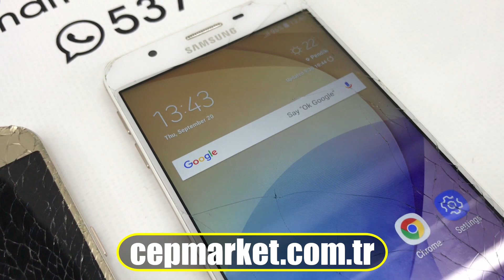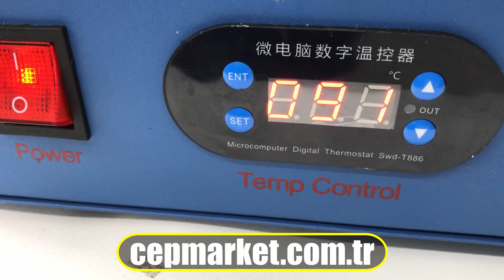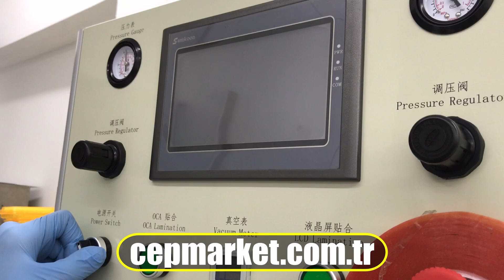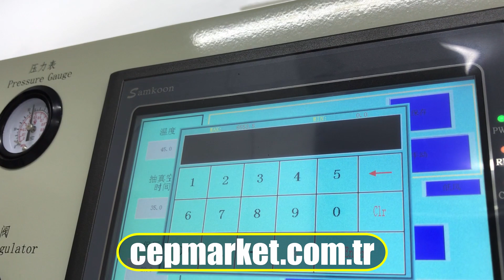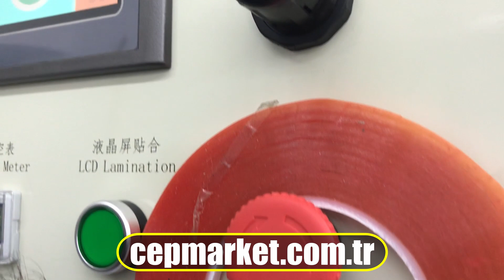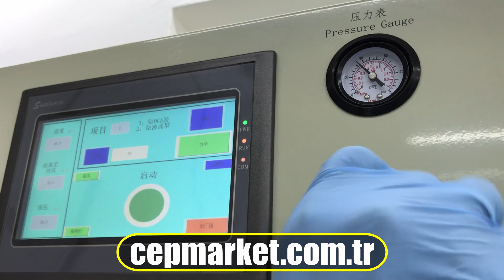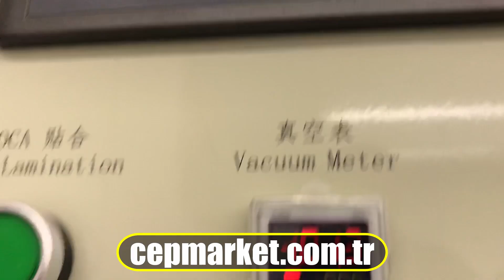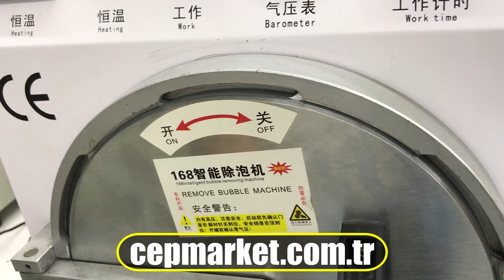Samsung J7 Prime Cam Değişimi, J7 Prime Ekran değişimi CEPMARKET COM TR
Samsung J7 Prime Ekran değişimi için mağazamıza gelen cihazlarda acele etmiyoruz !!!

Telefonum düştü ekran mı değişecek ?
Cam mı değişecek ?
Değerli takipçilerimiz sağlam ekranlarınızı çöpe atmayınız, mağazamıza getirin camını değiştirelim ve ekranınız tekrar sıfır olsun CEP TELEFONU CAM DEĞİŞİMİNDE 1 NUMARA olan CEPMARKET ile çalışmanın, cep market den hizmet almanın tadını çıkartın...

CEPMARKET CAM DEĞİŞİMİ MERKEZİ  bu konuda size hizmet vermekten gurur duymaktadır.

Samsung ve İphone cep telefonlarınızın cam değişimi için mağazamıza kargo ile gönderebilir yada bizzat gelebilirsiniz, sizleri ağırlamaktan ve hizmet etmekten gurur duyarız...

İphone 6
İphone 6 s
İphone 7
İphone 7 Plus
iphone 8
iphone X  modellerinizden herhangi birinde cam değişimi ihtiyacınız olur ise CEPMARKET TEKNİK SERVİS e bekleriz...

Kırıksız günler dileriz...

Cepmarket com tr her marka ve model cep telefonu tamirinde kendini kanıtlamış Kadıköy en iyi teknik servisi olmayı başarmıştır...

İphone, Samsung,Lenova, Asus , Lenova gibi cihazların ekran değişimi, şarj olmuyor, kasa değişimi gibi gibi arızaları için kadıköy de bulunan teknik servisimize gelebilirsiniz...

CEPMARKET EDGE ekran değişimi,cam değişimi,ekran revizyonu ile kendini ispatlamış bir firmadır..

Firmamıza Türkiye nin her yerinden  KARGO İLE TELEFON TAMİRİ gelmekte ve tüm cihazlar aynı gün yapılıp adreslere siz değerli kullanıcılarımıza gönderilmektedir.

Samsung S6

Samsung S7

Samsung S8 Ve S8 Plus

Samsung S9 ve S9 Plus

Note 8     ve diğer tüm cep telefonlarının ön cam değişimi için
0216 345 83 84 numaralı hattımızdan bize ulaşabilir ve bilgi alabilrsiniz...

Kırıksız Günler Dileriz...

Her marka ve model cep telefonu ekran ve cam değişimi hizmeti verilmektedir...

İphone servis CEPMARKET

CEP MARKET NEREDE ?

SÖĞÜTLÜÇEŞME CADDESİ NO:196 KADIKÖY – İSTANBUL

SÖĞÜTLÜÇEŞME CAMİİ yanındaki KATLI OTOPARK KARŞISINDAYIZ

TÜRKİYE de Sadece KADIKÖY İSTANBUL dayız BAŞKA HİÇ BİR YERDE ŞUBEMİZ YOKTUR...

Dilerseniz Cihazınızı bize kargo ile gönderebilirsiniz. Ekran ve Cam değişimi yapılan cihazınız aynı gün kargo ile geri gönderilmektedir.

Kargo ücreti firmamız tarafından karşılanmaktadır. Ekran değişimi sırasında rehber resim gibi bilgileriniz kesinlikle zarar görmez.

Ekran değişimi için dilerseniz mağazamıza gelebilir misafirimiz olabilirsiniz.

Siz çayınızı yudumlayın biz cihazınızı tamir edelim...

BAŞKA HİÇ BİR YERDE ŞUBEMİZ YOKTUR

                           Kargo Ücreti ve Süresi

Kargo ücreti firmamıza aittir 16.00 öncesi tüm alışverişlerde kargo aynı gün içinde gönderilir.

Kargo firması olarak Yurtiçi kargo ile çalışmaktayız.
Anlaşmalı kargo şözleşme no 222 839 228 bu şözleşme no ile gönderilerinizin ücretleri firmamız tarafından karşılanacaktır.

Ödemeyi Nasıl yapabilirim

Ödeme yöntemi kredi kartı kullanabilir, havale yapabilir, yada şubemizden nakit olarak ödeyebilirsiniz.

Kredi Kartına Taksit Yapılıyor mu

Evet kredi kartınıza dilerseniz şubemizden dilerseniz sitemiz üzerinden online taksit yapabilirsiniz.

Size Nasıl Ulaşabilirim

Adres : Söğütlüçeşme Caddesi, No:196, 34722 , Kadıköy/İstanbul